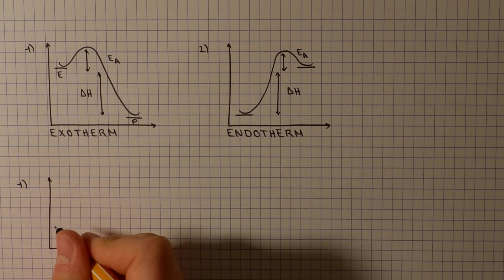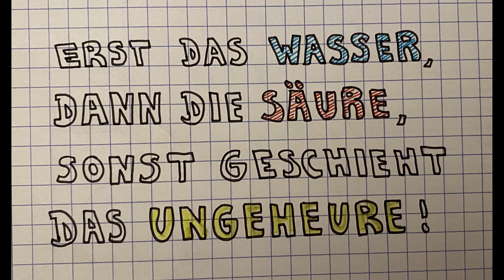Verdampfungswärme von Lösemitteln und optische Beobachtungen mit einer Wärmebildkamera